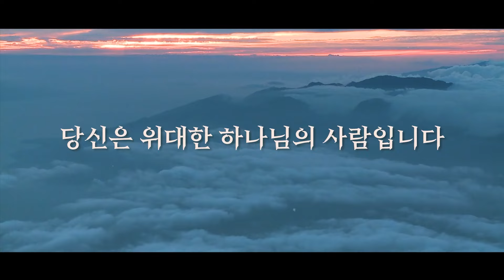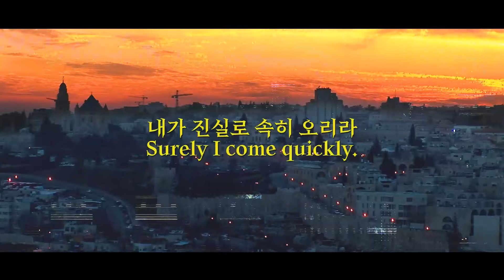천국복음의 기초석과 기둥